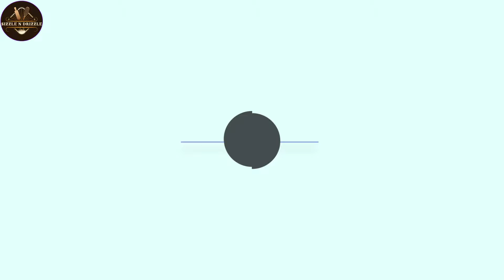Super Moist Mithai Cake | Eggless Mithai Cake | Fusion Mithai Cake Recipe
The delightful mithai cake is very tasty and good for every occasion.